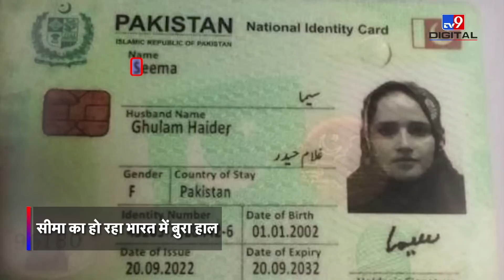Anju-Seema Haider: Pakistan गई अंजू पर तोहफों की बारिश, यहां सीमा हैदर का बुरा हाल | Latest News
पाकिस्तान से भारत आई सीमा हैदर और भारत से पाकिस्तान गई अंजू की कहानी पिछले कई दिनों से सोशल मीडिया से लेकर टीवी मीडिया में छाई हुई है. दोनों ने अपने प्यार के लिए बॉर्डर को पार किया, अपनी पुरानी जिंदगी को छोड़ने का फैसला लिया, कई दिनों तक सुर्खियां भी बटोंरी लेकिन अब दोनों की कहानी फिर भी काफी अलग है. यहां सीमा हैदर को जासूस का तमगा दिया जा रहा है तो वहां अंजू पर पैसों की बरसात हो रही है. सीमा बार-बार सफाई दे रही हैं फिर भी उन्हें मुश्किलों का सामना करना पड़ रहा है, तो वहां अंजू शादी करने के बाद आराम की जिंदगी की ओर बढ़ रही हैं.